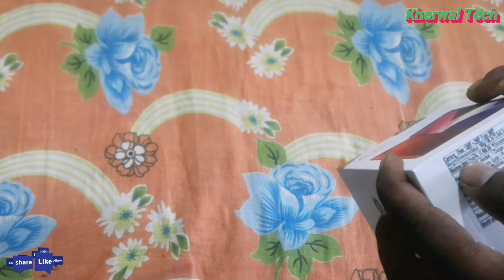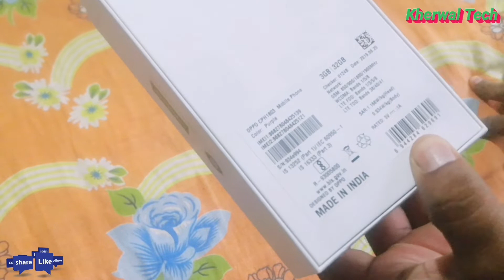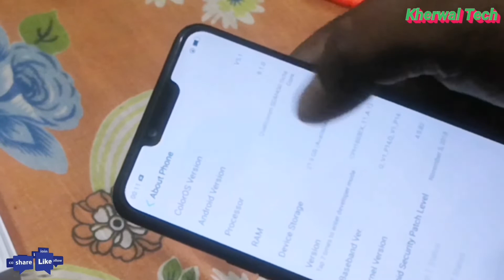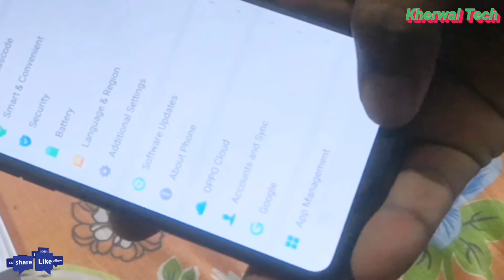Oppo A3s unboxing || Kherwal Tech || New santali video 2019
Johar ge sanam ko.
Asha en sanam ge napai te mena peya.
Tehen nowa video re midtang smartphone en unbox en. Smartphone renag nutum do huyu kana Oppo A3s.
Nowa renag gonong do huyu kana Rs. 7990. Nowa do Flipkart big billion somoi hataw hui kana.
To nowa video muchad dabig nel tabon pe.
Asa en pe kusi aa.
Johar.